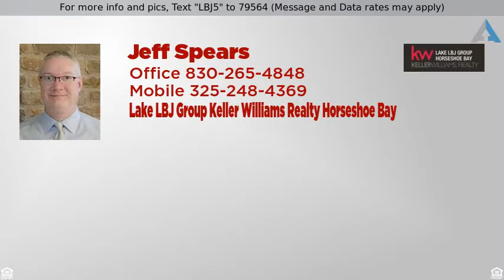Priced at $899,000 - 1301 Lakeshore Drive, Marble Falls, TX 78654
For more info and pics, Text "LBJ5" to 79564 (Message and Data rates may apply)
Single Family/Site Built, Custom - Marble Falls, T

Exceptional Waterfront Estate on Lake Marble Falls. Gorgeous 1.02 acre lot with 147 feet of open water and eastern exposure. 4 bedroom, 3.5 bath, 4343 sf custom home with incredible attention to details. Consider this peaceful and tranquil alternative to neighboring Lake LBJ. Get more for your money and an incredible location in the gem of the Texas Hill Country, Marble Falls. Features include 3 living areas, 2 dining, flexible bonus rooms, extensive outdoor living, elevator and a 3 car garage with workshop. Quality finishes galore including all brick exterior, metal roof, cork, wood, and natural stone flooring, high tray ceilings, crown molding, upscale lighting and fixtures throughout. Open living/dining/kitchen great room and huge master suite all on the main level. The stand out kitchen is worthy of its own cooking show. Huge island with stunning quartz slab and stainless cabinets, built in subzero, high end gas cook top, wall ovens, immense storage and more creating an entertainers dream come true. Enjoy multiple patios and decks on the lake side as you overlook the large backyard with gorgeous trees, open lawns and lake sourced irrigation system. Stroll down to your boat dock with electric lift and enjoy a day of leisure on this quiet and mostly constant level lake. Rinse off the lake with the outdoor hot water shower and enjoy the convenience of a 1/2 bath just inside the rear entry. Must see to appreciate. Shown by advanced appointment only. Contact agent for more details.